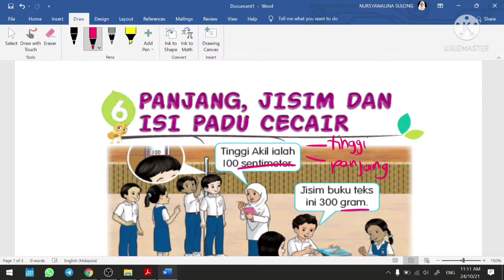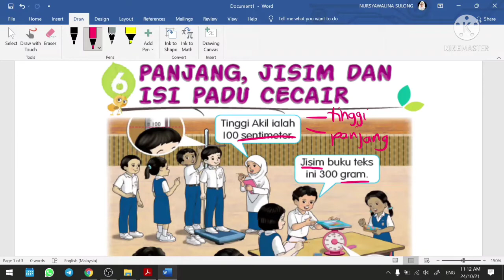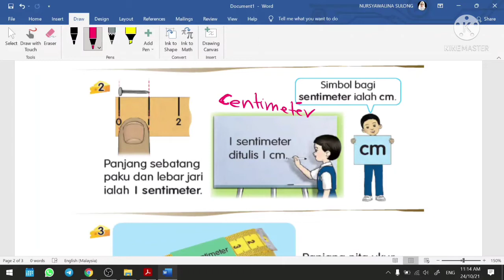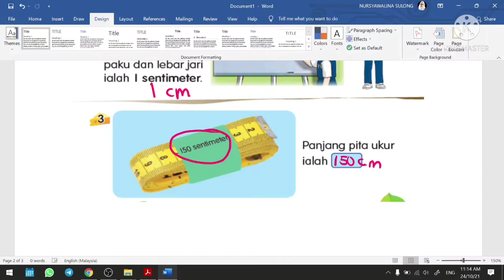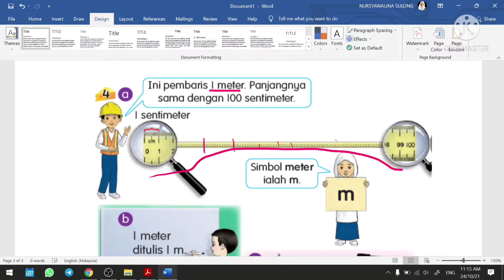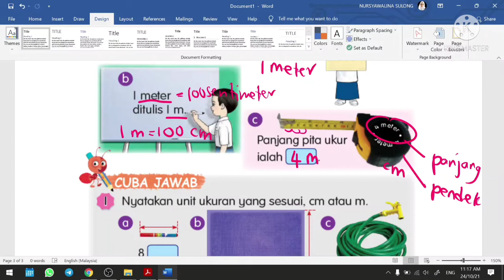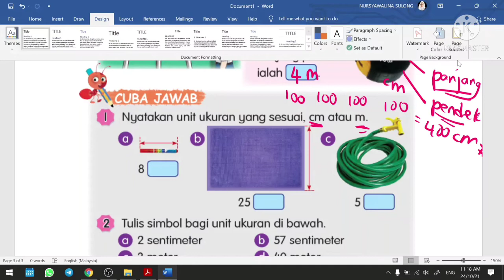MENGENAL UNIT PANJANG